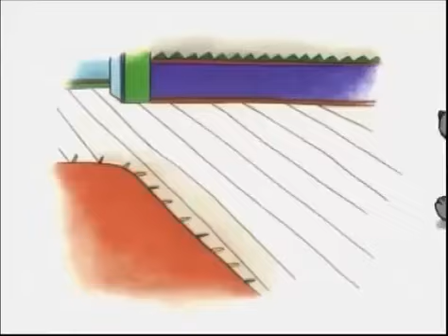Caillou - Bölüm 20 - Caillou ve gilbert Türkçe Dublaj İzle